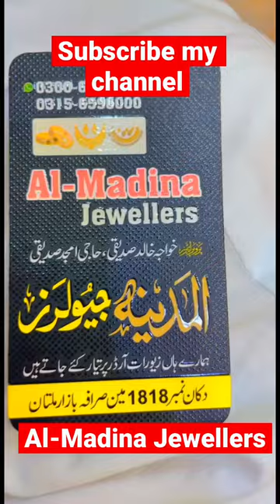Kids Nipples in Gold || 20Karid original Gold || Haji Naeem Silver